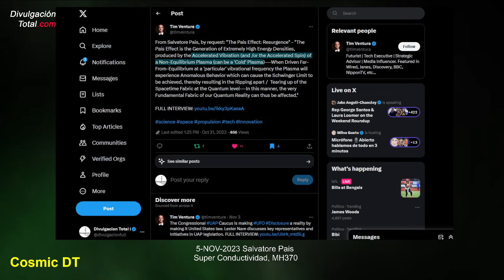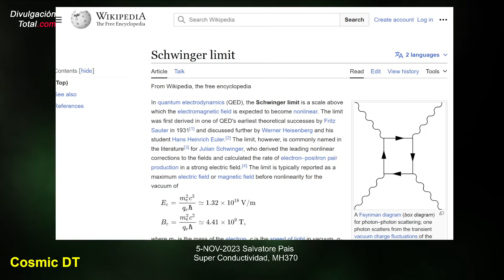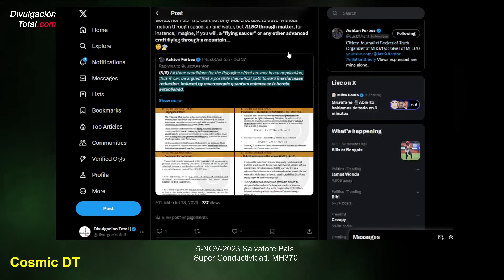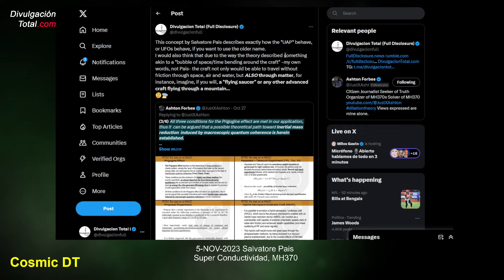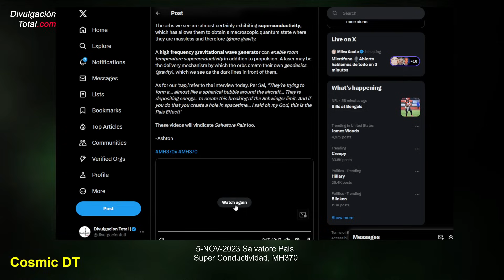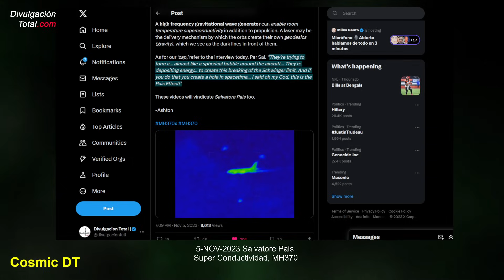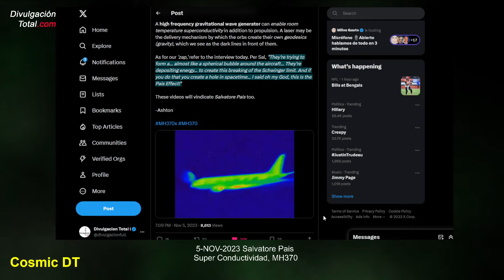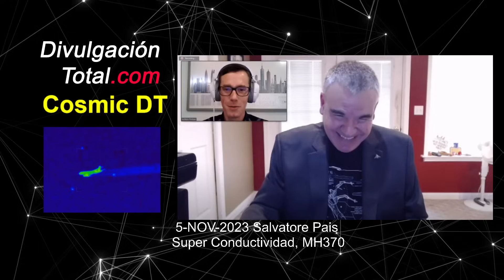5-NOV-2023 Salvatore Pais, Super Fuerza, MH370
Gracias.